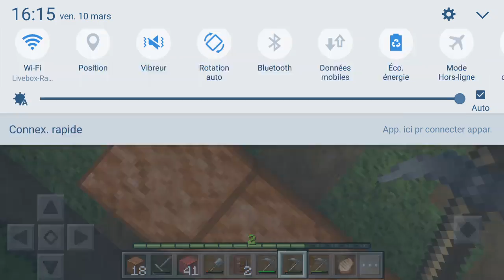Somewood E5S1 MA MAISON (someman 100)